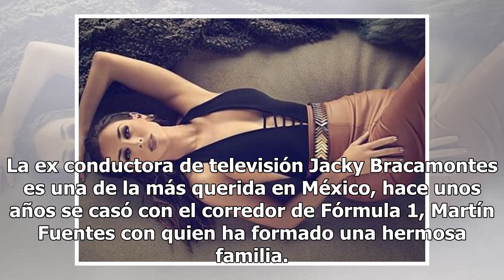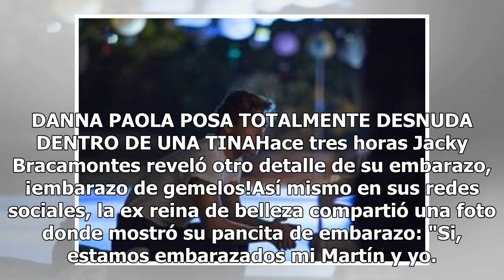Jacky Bracamontes será madre por tercera vez y esta es la foto de sus gemelos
La ex conductora de televisión Jacky Bracamontes es una de la más querida en México, hace unos años se casó con el corredor de Fórmula 1, Martín Fuentes con quien ha formado una hermosa familia.